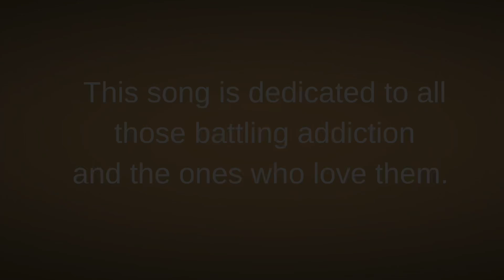Magic (Official Video)